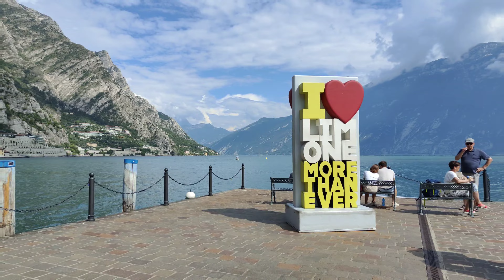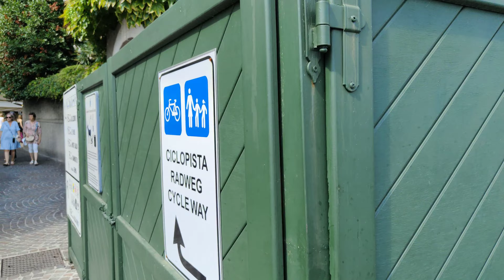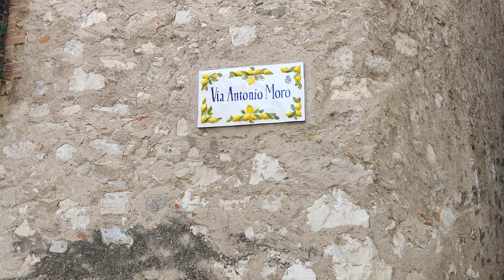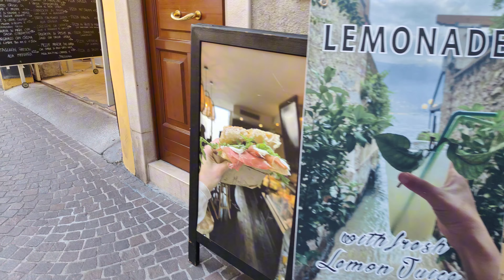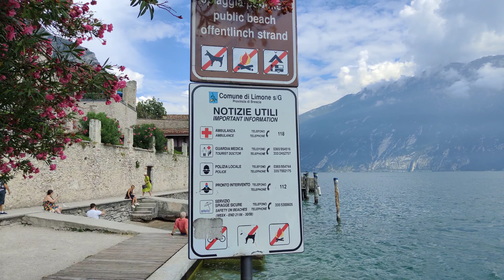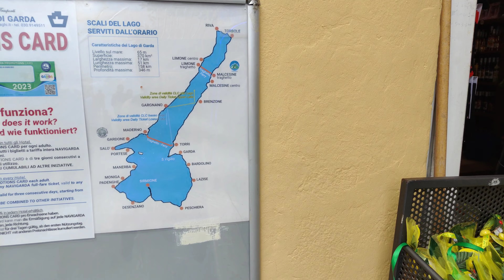LIMONE SUL GARDA ,best places to visit ( Italy) 🇮🇹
Limone sul Garda | Italy Walking Tour 2023 in 4k